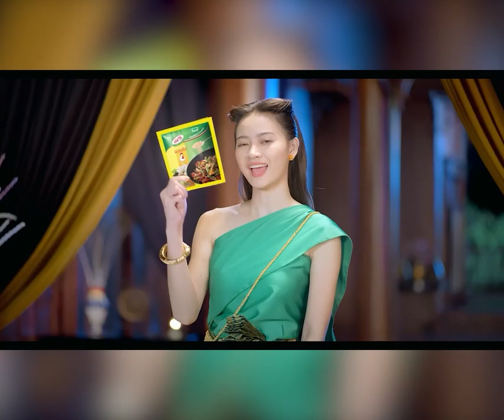មិនទុកទេ ! មុខសញ្ញា​គា​.​ស់​ឃ្លាំង​៣​នាក់ និង​ទទួលផល​ចោរកម្ម​ម្នាក់ នៅ​ខណ្ឌ​ជ្រោយចង្វារត្រូវចាប់បាន